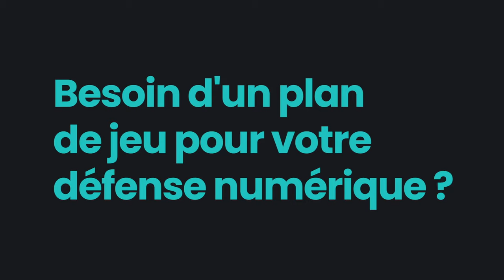Point presse : Michel Der Zakarian avant FC Nantes vs MHSC